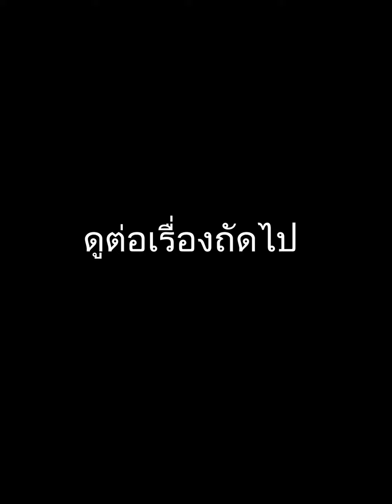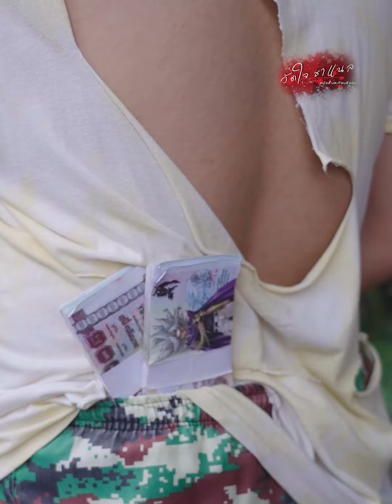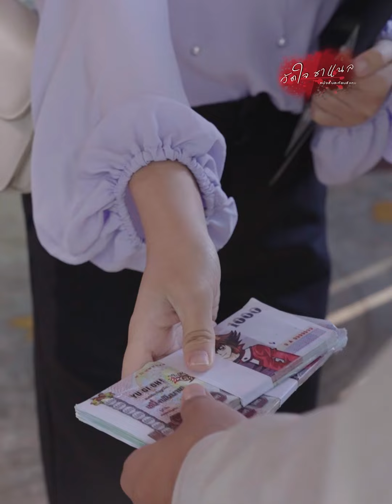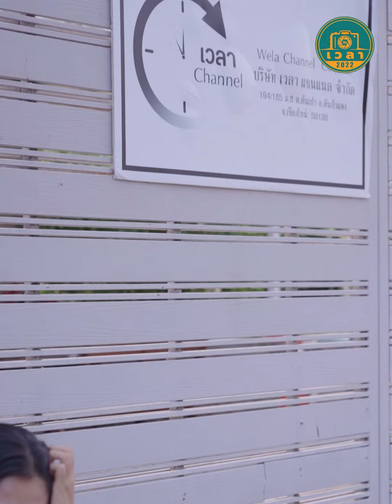คนนี้พ่อนะไม่ใช่คนใช้